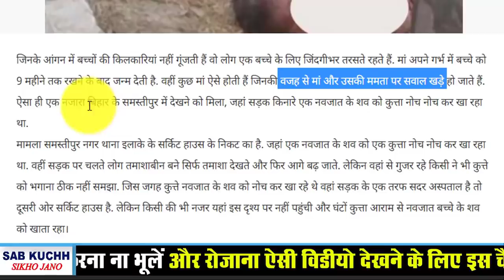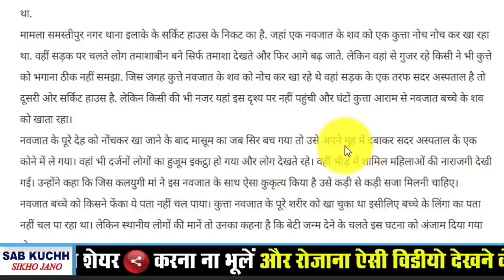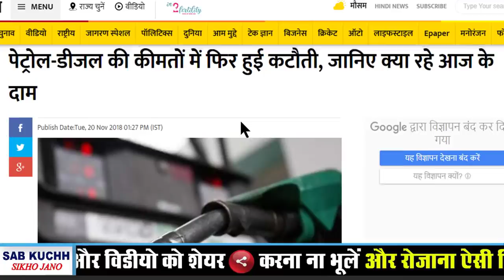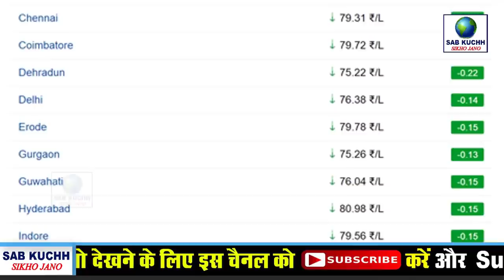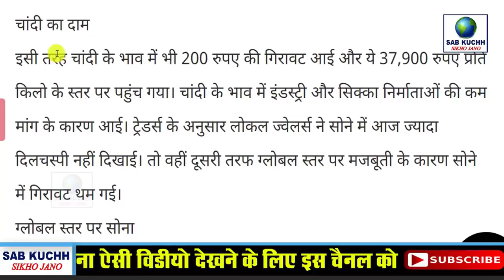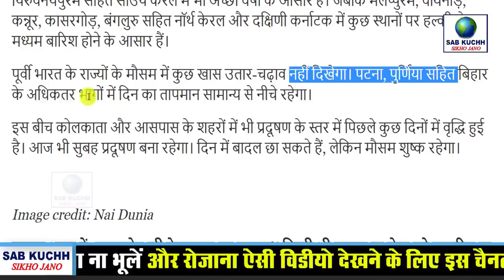आज 21 नवम्बर पेट्रोल डीजल सोने चांदी के भाव Petrol,Gold Price Weather News Today News मुख्य समाचार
amritsar bum last

आज 20 नवम्बर पेट्रोल डीजल सोने चांदी के भाव Petrol,Gold Price Weather News Today News मुख्य समाचार Md Ali

This Video Full Title:
आज 20 नवम्बर पेट्रोल डीजल सोने चांदी के भाव Petrol,Gold Price Weather News Today News मुख्य समाचार | By Sab Kuchh Sikho Jano